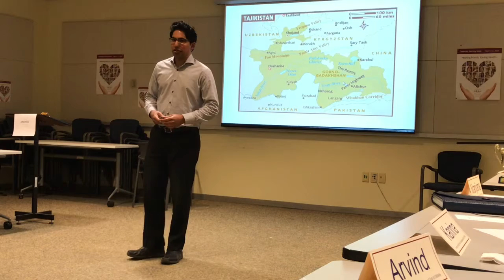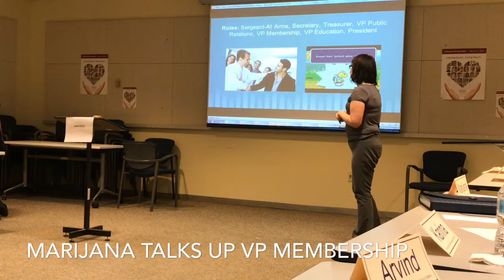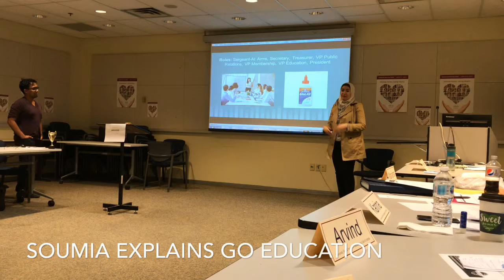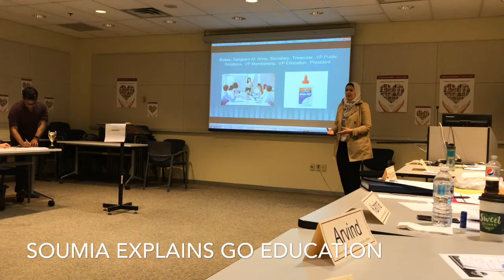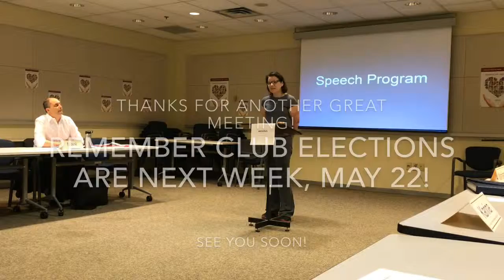Summary Of Meeting 550: life hacks